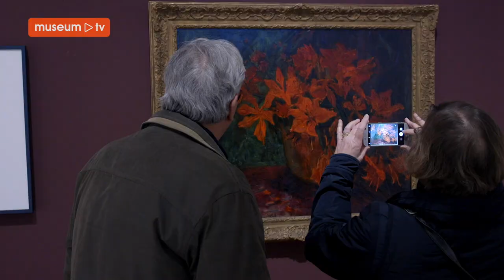Welcome to the largest museum for Dutch Modern Realism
Museum MORE houses works by leading Dutch realist artsis of the past 100 years.The collection is a significant part of the Dutch national cultural heritage. Museum MORE has prime pieces by Carel Willink, Jan Mankes, Pyke Koch and Charley Toorop. Their body of work is related to that of other artists who mixed fiction and reality, amongst those Giorgio de Chirico, Salvador Dali, Rene Magritte, Paul Delvaux, Edward Hopper, George Tooker, Alexander Kanoldt, Otto Dix and George Grosz. Also influential artists such as Marlene Dumas, Erwin Olaf and Ruud van Empel are represented at Museum MORE!

Opening hours: Tuesday to Sunday, 10am to 5pm.
Museum MORE is closed on Mondays as well as on Christmas Day (December 25) and New Year’s Day (January 1).

Adress: Hoofdstraat 28, 7213 CW Gorssel, Holland